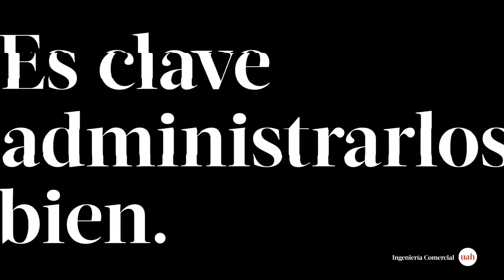HumanInsta - Ingeniería Comercial